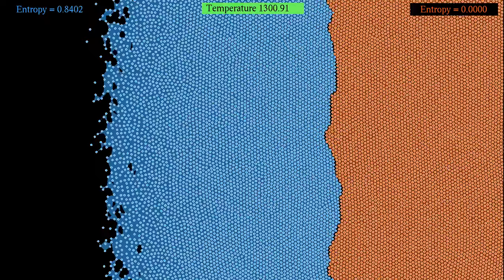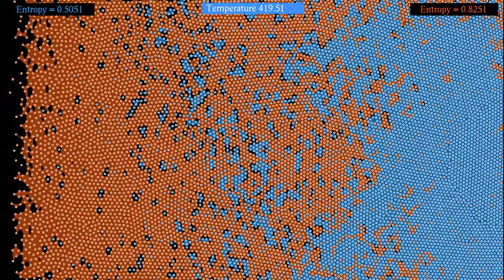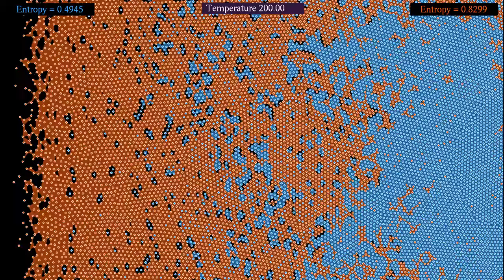A Rayleigh-Taylor instability under horizontal gravity with a 4:1 mass ratio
Like the video this one shows a simulation of a Rayleigh-Taylor-like instability between two layers of particles of different mass. However, here the mass ratio between blue and orange particles is 4:1, instead of 20:1 as in the previous simulation. As a result, the particles tend to mix a little more, and the boundaries between the two types of particles are less smooth.
A Rayleigh-Taylor instability occurs when there are two layers of fluid, subject to gravity, and the "upper" layer (relative to the direction of gravity) has a larger density than the "lower" one. Here the effect is reproduced with 11250 particles interacting with a Lennard-Jones potential. Half of the particles are blue, and their mass is 4 times as large as the orange particles.
The initial state is a regular arrangement, with the heavy blue particles at the left of the lighter orange ones. At the beginning, the particles behave more like a crystal than like a fluid, and have difficulty changing position. During the simulation, however, the temperature is increased. This results in the particles becoming more fluid. The boundary between the blue and orange particles becomes unstable, and after a while, most heavy particles manage to move to the right of the light ones. The temperature is then reduced again, so that the particles crystallize again, but keep some defects.
The entropies shown at the right are computed as follows. For each type of particle, let p be the proportion of particles in the left half. Then the entropy is defined as -p*log(p) - (1-p)*log(1-p). This quantity is minimal, with value 0, when p is 0 or 1, and maximal when p = 1/2, where it has value log(2). The figures indicate the entropy divided by log(2), which has 1 as theoretical maximum.
Time lapse: 0:00
Slow motion: 0:35